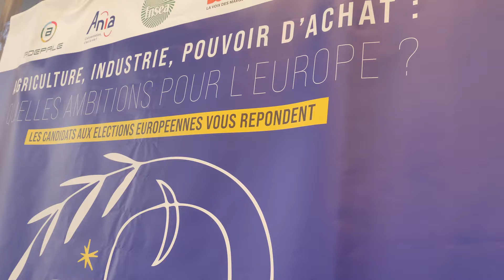Agriculture, industrie, pouvoir d’achat. Quelles ambitions pour l’Europe ?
Découvrez l'audition d'Aurélie Trouvé députée LFI-NUPES organisée par FNSEA et les Jeunes agriculteurs, l’Ania, l’Adepale, l’Ilec et la Fédération française des Spiritueux ce jeudi 7 mars 2024 à la Maison de la Chimie.

Toutes les actualités et toutes les infos sur La France insoumise